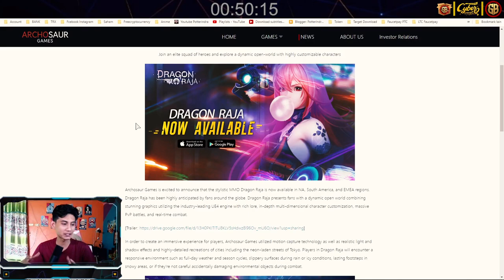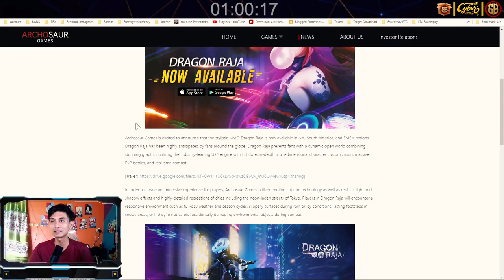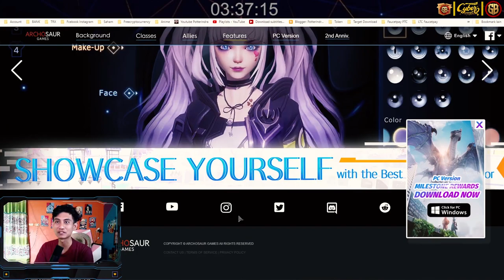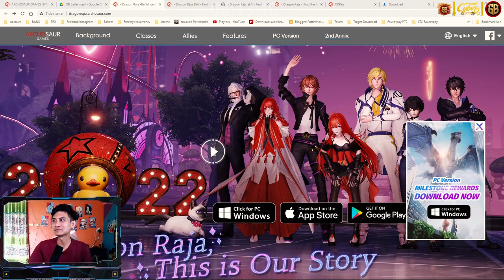Archosaur Games Bahas Soal 2 Tahun Dragon Raja SEA Sebelum Berpisah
This Games 11 Giga in Android / iOS

Penafsiran afiliasi ► beberapa tautan di atas mungkin tautan afiliasi, yang dapat menghasilkan komisi penjualan bagi saya dan kamu juga